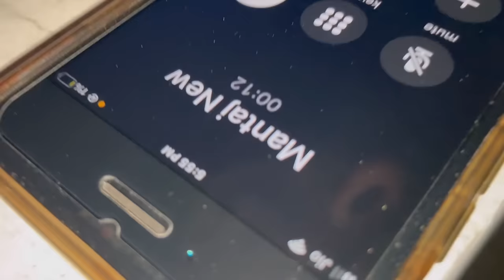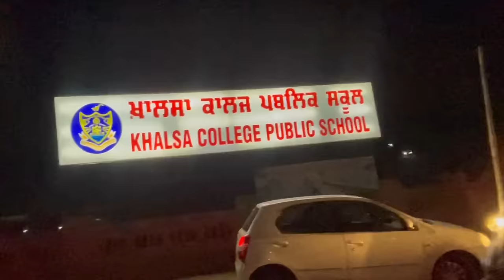Unique Design Indonesia Kite Flying Vlog😍 || KING HEMAN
Indonesia kite flying